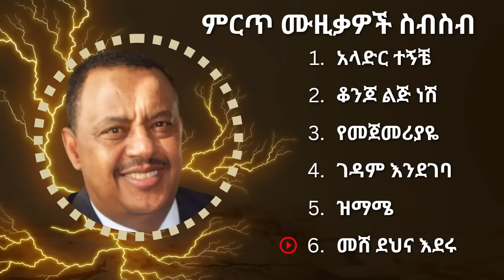ኤፍሬም ታምሩ ምርጥ የሙዚቃ ስብስብ | Ephrem Tamiru Best Music Collection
ኤፍሬም ታምሩ
Ephrem Tamiru
ephrem tamiru
Ethiopian music